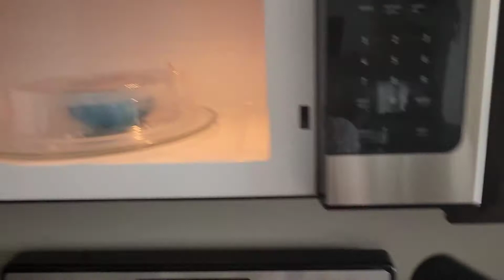Clean With Me|Part 2|Kitchen Cleaning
Hey ya'll!! I am Jasmine, a mother, a wife, a homemaker, business owner, etc. Today's video is a clean with me. I truly hope yall enjoy it.

Intro/Outro:
Artist: Vance Song: Change Your Life Album: Fuel To The Fire-Rebirth

IG, Twitter and TikTok: @journeytojazzii

Cameras: Samsung Galalxy 22 Ultra

About Me:

Bday: April 25
Zodiac: Taurus/// Moon-Taurus/// Ascendant- Sagittarius/// Sun- Taurus